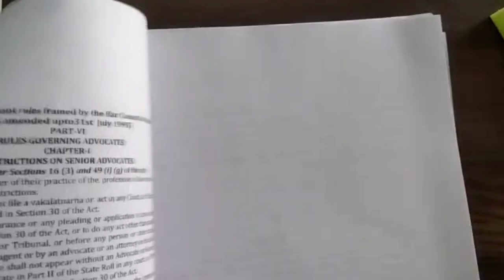Lucknow University LL.B. (Hons.) 2021|Seats,Cut-Off,Reservation|एलएलबी प्रवेश 2021